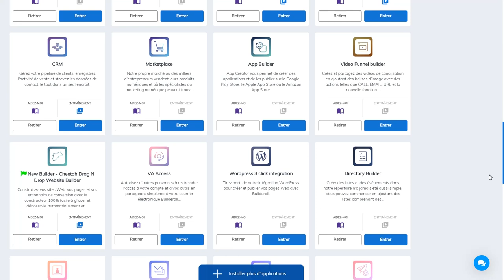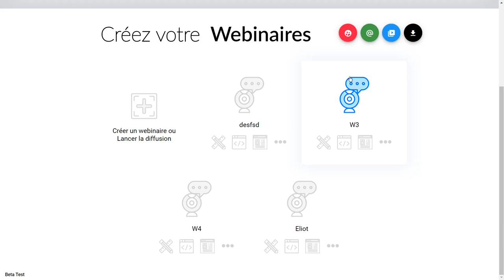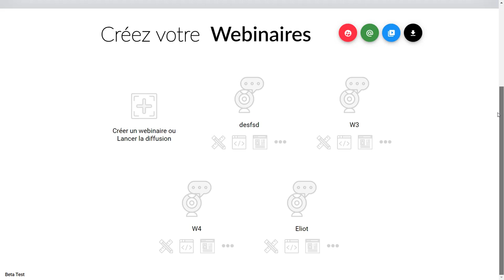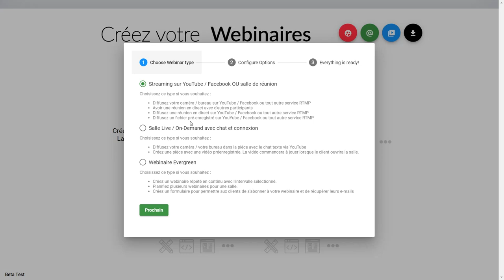Webinaire l'outil de builderall - marketing digital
Créer vos webinaires live, sur demande ou evergreen avec le nouvel outil performant de builderall.